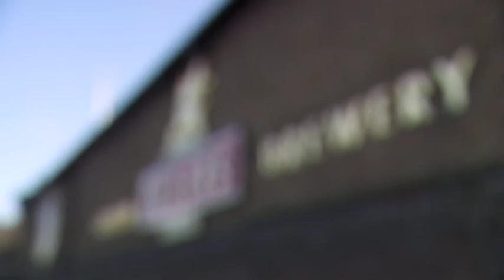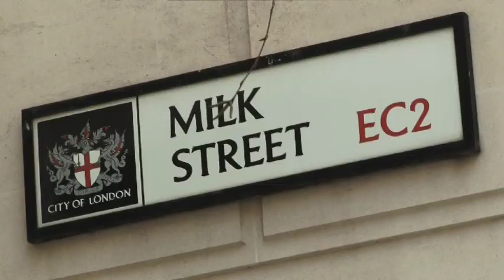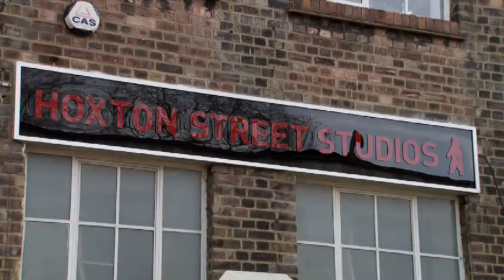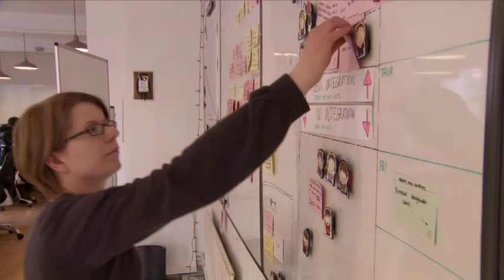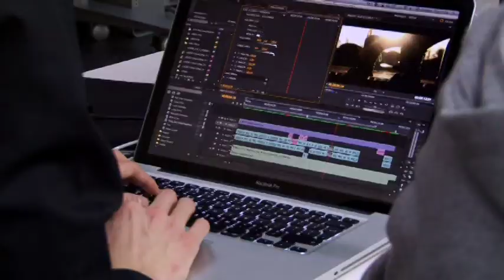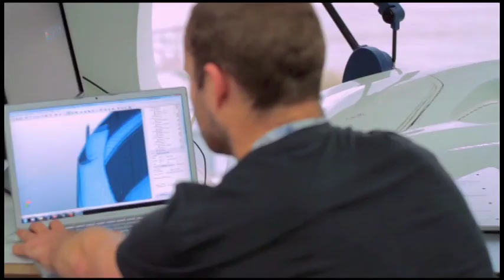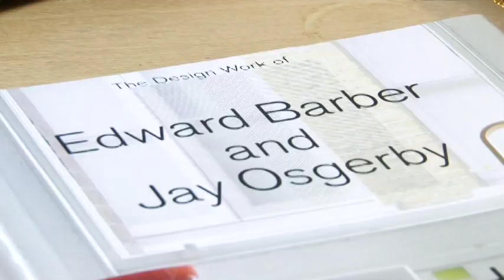London 2012: World Capital of Business